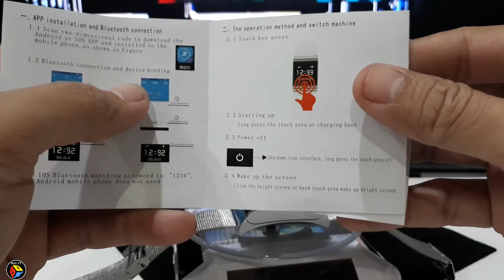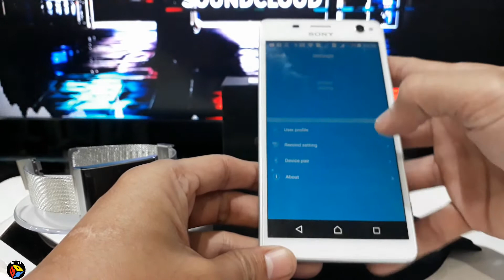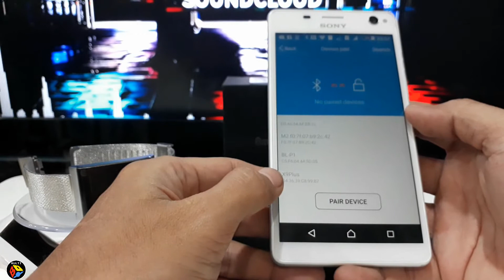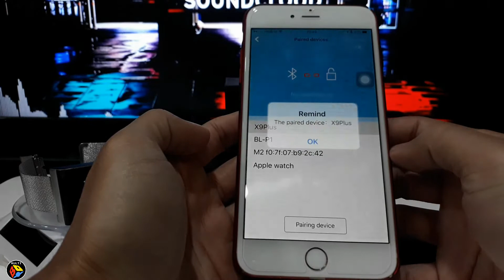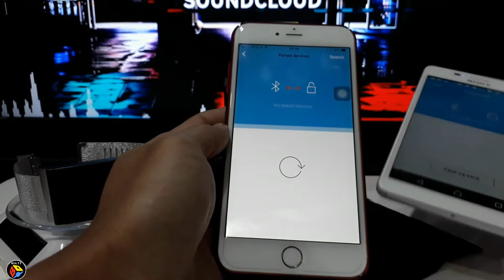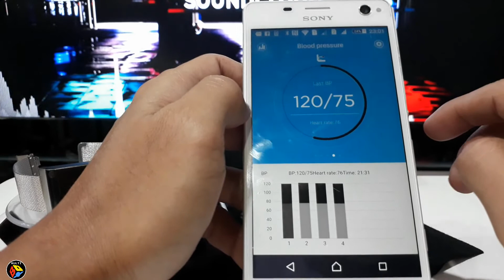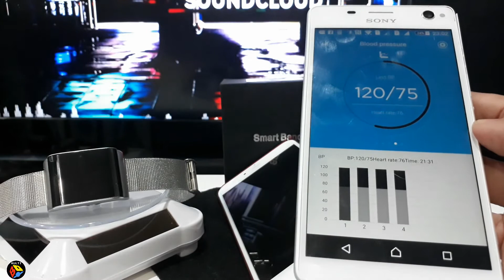HAZU SMARTBAND X9 PLUS สวยหรู วัดความดัน วัดการเต้นหัวใจ วัดออกซิเจน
HAZU SMARTBAND X9 PLUS สวยหรู วัดความดัน วัดการเต้นหัวใจ วัดออกซิเจน ครบทุกฟั่งชั่นเพื่อสุขภาพและกีฬา